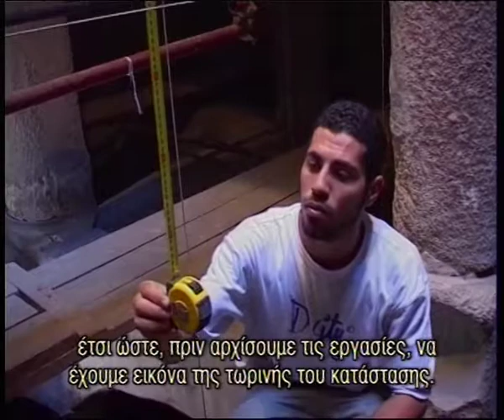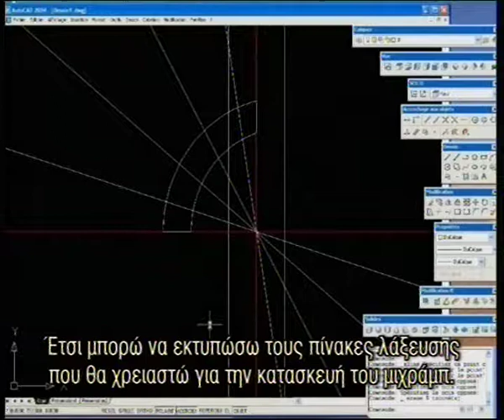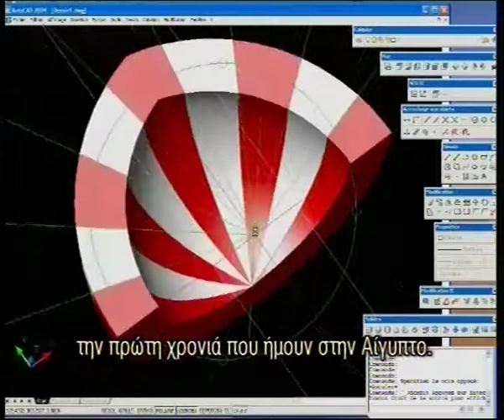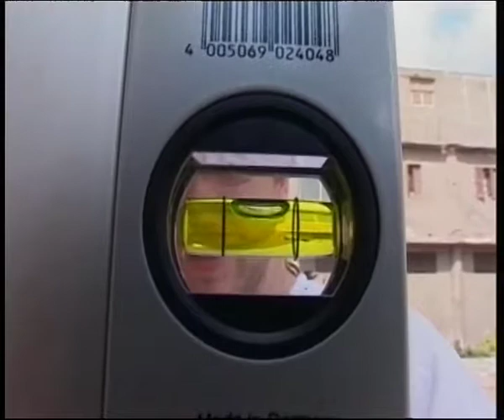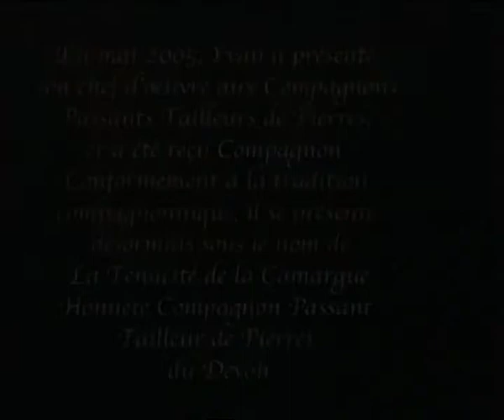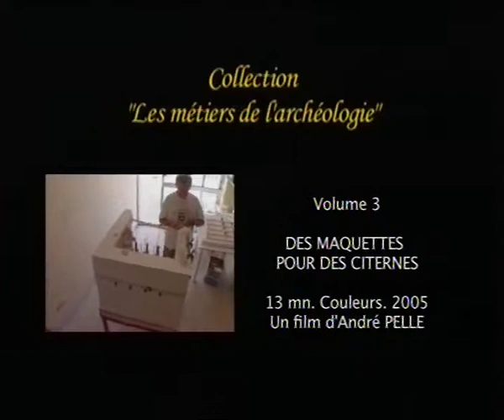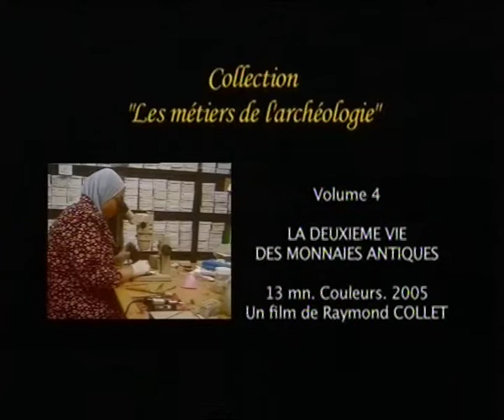TO ARISTOTEXNIMA TOY IBAN